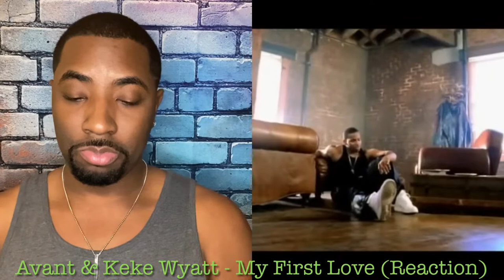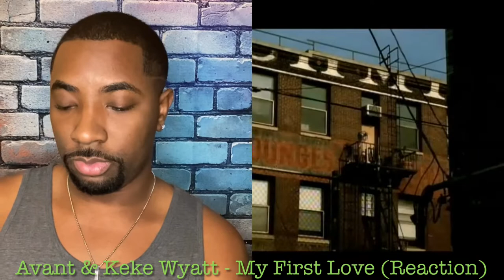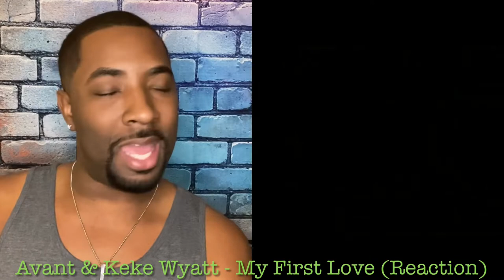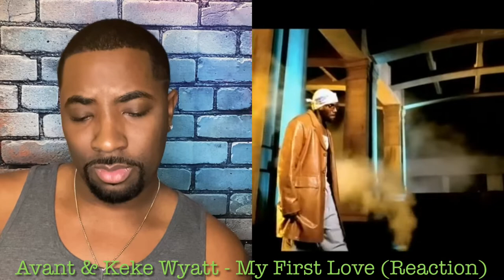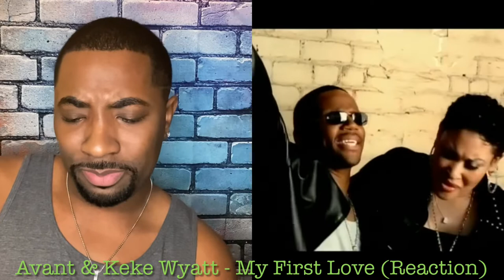Avant & Keke Wyatt - My First Love (REACTION)